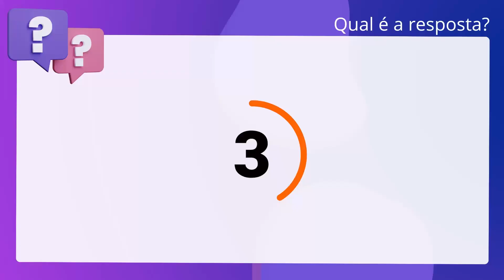QScon Direito: [Art. 272, § único, CERJ] Texto de Lei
Art. 272, § único, CERJ | Texto de Lei

Acerca do que dispõe a Constituição Estadual do Rio de Janeiro, é correto. afirmar que as restrições administrativas de uso de áreas privadas para fins de. proteção de ecossistemas, estabelecidas pelo Poder Público, deverão ser. averbadas no registro imobiliário no prazo máximo de dois anos a contar de seu. estabelecimento.

Gabarito: Falso